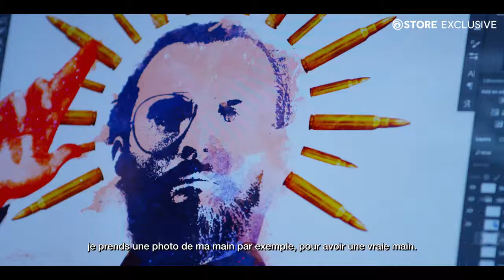Bande-annonce Far Cry 5 : Ubisoft dévoile une édition limitée en collaboration avec Mondo